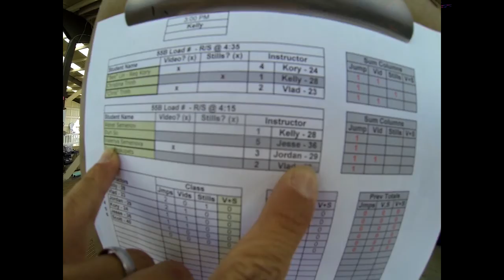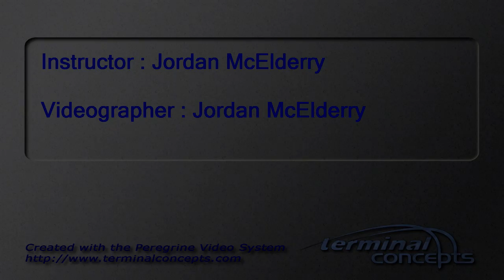Valeriya Semenova's Tandem skydive!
Valeriya Semenova's tandem skydive at Skydive Snohomish!